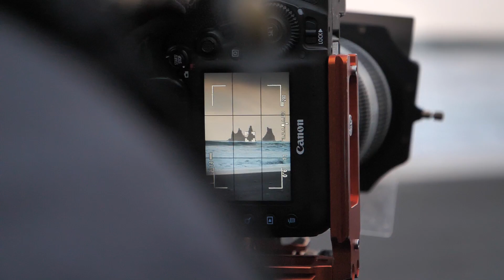The Luckiest Photography Workshop in Iceland!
This Iceland photography workshop group has been the luckiest I've ever had in Iceland. Absolutely unreal.

Landscape photography in Iceland is so dependent on the weather. And most photography workshops in Iceland have to battle through pretty grim weather conditions from time to time.  In fact, I think most workshops expect to photograph about 75% of their planned locations - and even that means you've done pretty well.
But, I have the luckiest photography workshop group in Iceland.  So far, we've photographed every single one of the locations we planned.  This has been a landscape photography workshop for the ages.
Of course, this morning in Iceland it looked like it wasn't going to end up being the right conditions for landscape photography.  Then, out of nowhere, the weather cleared long enough to take pictures.  The whole day after, it rained.  I sure we were going to get washed out again.  But, magically, at sunset, we were gifted the most epic landscape photography light possible in Iceland.  The workshop groups was stoked.